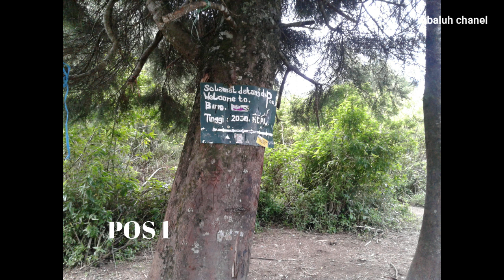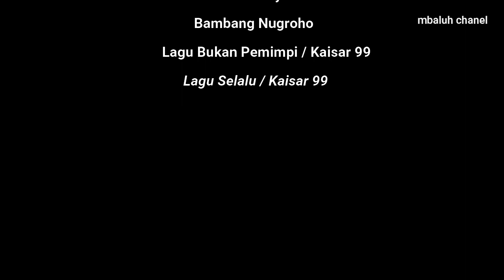Pendakian Gunung Merbabu Rindu Sabana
Sekarang berhubung situasi tidak memungkinkan maka kita flasback ke nopember 2016 yakni menikmati petualangan mendaki gunung tercantik di jawa tengah yakni gunung merbabu dengan ketinggian 3142 mdpl. silahkan tonton petualnagan saya.